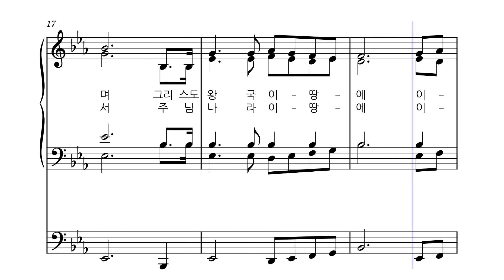연중 ㅣ그리스도 왕국 [반주] ㅣ가톨릭 성가 76번 ㅣ오르간 반주 ㅣ 성가연습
파트연습

1. 겨자씨 자라나서 큰 나무 되듯
    우리 맘에 뿌리신 복음의 씨를
    사랑안에 행하여 자라레 하며
    그리스도 왕국 이땅에 이룩하리라

2. 한것적은 누룩에 빵부풀듯이
    우리 맘에 넣으신 희망의 누룩
    이웃에세 전하며 확장하여서
    주님 나라이땅에 이룩하리라